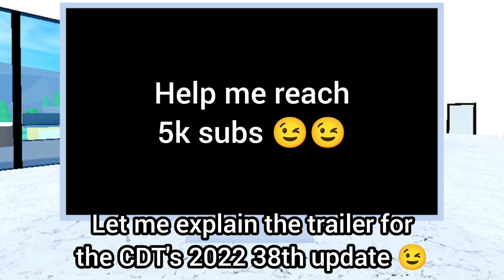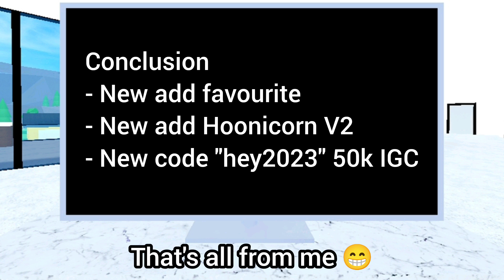Roblox Car Dealership Tycoon | CDT's 2023 1st update trailer review